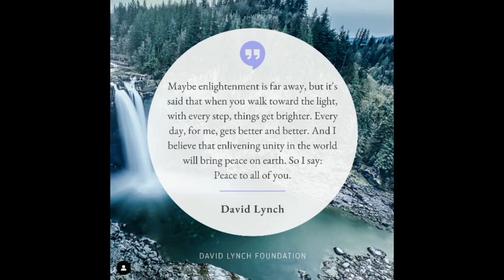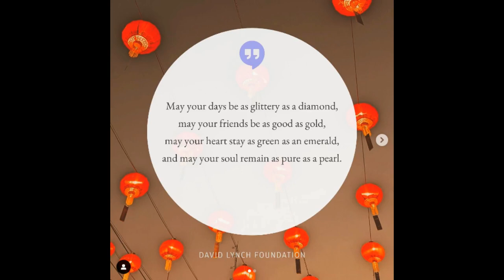Where's mr. Lynch? Day 19 (PEACE Mix Mood Day 1)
See the comment for all the informations.

Even if at this point for the numbers of the videos, here (1007 and in this sense it's the channel, between all my four channels, with more videos in absolute) and for the subscribers I consider however important also it. So, the other channels, keyboard channels, are in the cover image. But I insert them also here:

2) Only Lynchian Keyboard Channel, called "NikolajStavrogins'Keyboard 2 (Only Lynch)", the channel in which I upload only my interpretations of pieces (mostly by master Angelo Badalamenti) from mr. Lynch's movies

3) Third Keyboard Channel, called "NikolajStavrogins'Keyboard 3 (No Lynch)", the exact opposite of the second (that is, the one in which I never load the interpretations of the music from David Lynch's films but those relating to pieces by Angelo outside the world of the good David yes, and in which, even if I haven't been a believer for a long time and the study of Philosophy, in which I graduated in case someone didn't know or if they forgot, influenced me a lot on this ) I was miraculously healed by San Gennaro, Patron Saint here in Naples, haha for the fact that my interpretation of Händel's aria Lascia ch'io pianga from Rinaldo reached 10,000 views just last September 19th, now it's going towards 84,000, I think a matter of hours and I think also that it could reached the 100000 views more before than an year from its uploaded, we'll see; video in fact uploaded last May 3rd on the occasion of the birthday of the great Danish director Lars von Trier, who has his birthday on April 30th and this year (last year) he turned 66; this is because, and I always assume almost everyone knows it here, Lascia ch'io pianga is practically the musical theme of his masterpiece, and which Lars von Trier film is not a masterpiece, Antichrist, from 2009)

00:00 Preview music video PEACE on David Lynch Theater;
00:18 Two Thoughts by mr. Lynch;
01:24 Music video PEACE comparison with the original (Fire to the Stars);
01:49 Thinking, Reflecting..;
02:50 A bit of continuous of Fire to the Stars;
03:16 Audrey's Prayer
03:30 A message by mr. Lynch from Weather 3/4/22;
04:00 Continuous of Audrey's Prayer;
04:18 Slow Version (or better "A Vision of Light" Scene version)